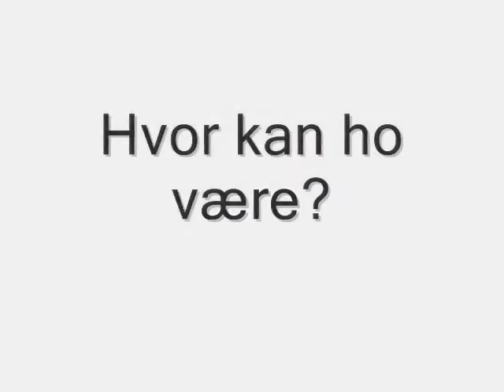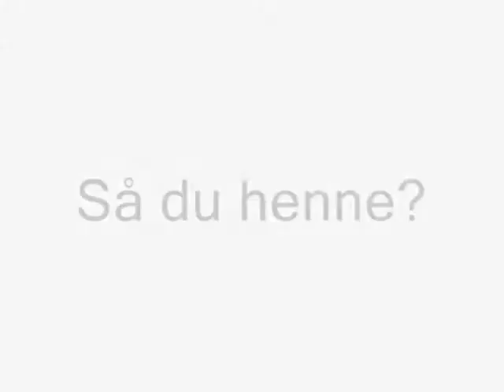konkurranse på hest.no REKLAME FILM